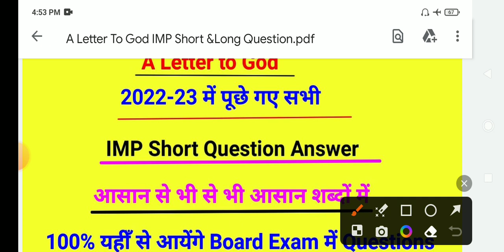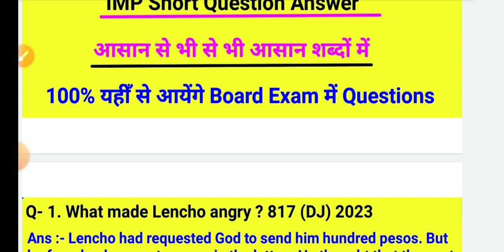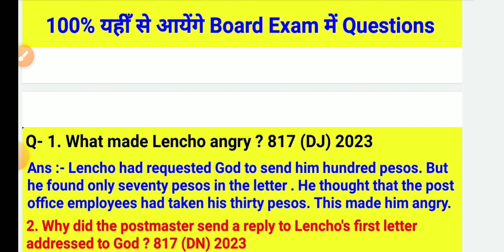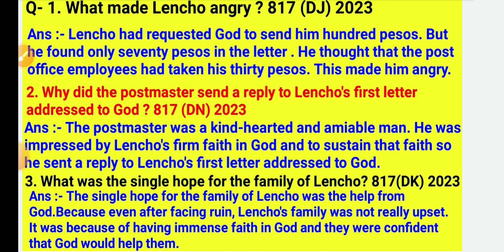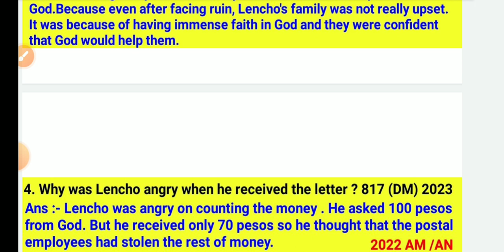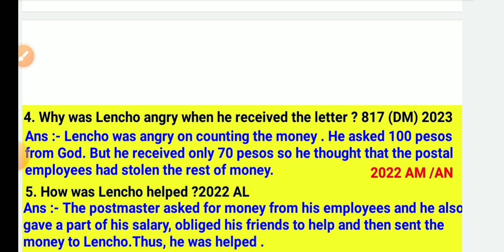A Letter To God Important Questions ans Answer 2024 | A Letter to God class 10 short question answer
a letter to god class 10 question answer
a letter to god class 10 short question answer
a letter to god important question answer
what made Lencho angry
why did the Postmaster send a reply to lencho 's first letter addressed to God
what was the single hope for the family of the lencho
why was lencho angry when he received the letter
how was lencho helped